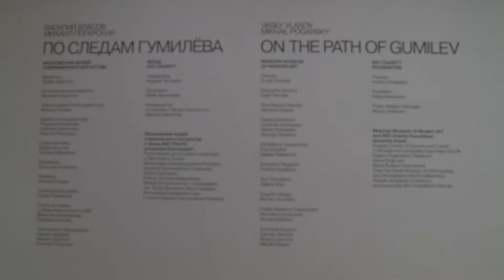Василий Власов, Михаил Погарский. По следам Гумилёва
Московский музей современного искусства и Фонд AVC Charity представляют междисциплинарный проект Василия Власова и Михаила Погарского «По следам Гумилева», в котором соединились визуальное искусство, литература, геопоэтика, история и этнография.

Выставка выстроена на основе одноименной «арт-экспедиции» в Эфиопию, осуществленной в апреле 2017 года художниками Василием Власовым и Михаилом Погарским. Авторы проекта претендуют на изобретение нового жанра искусства «арт-экспедиция», в котором странники собирают не только артефакты, но в первую очередь художественные впечатления. Проект рассматривает новые методы работы с пространством, памятью, художественными жанрами и наследием поэта, переводчика и исследователя Африки Николая Гумилева. Повторив маршрут неоднократных странствий Гумилева по Африканскому континенту, художники заново открывают «колдовскую страну», развивают и преобразуют идеи поэта, предлагая зрителям присоединиться к путешествию.

«По следам Гумилёва» — первая выставка в рамках программы Василия Власова и Михаила Погарского «Книга художника и поэта», в основе которой лежит взаимодействие и попытка вневременного диалога с великими русскими поэтами с помощью новых художественных медиумов, и вторая из серии проектов «Книга художника». Экспозиция состоит из 16 тематических разделов, посвященных культурным, географическим и социальным особенностям далекой страны, ее изменениям с течением времени, а также анализу творчества и работ Гумилева. Так, в части «Перевоплощения» художники погружаются в новый мир, примеряя на себя образы Зодчего, Муэдзина, Гиены, Сикоморы, Жирафа и Ветра; а в серии работ «Доски странствий» собранные в Эфиопии объекты, среди которых пыль Аддис-Абебы соседствует с фроттажами окон музея Артюра Рембо, образуют новые смыслы и «геоэстетику», возникшую в результате тандема художественной и поэтической мысли.

Зрители увидят масштабную инсталляцию, состоящую из артефактов, этнографических предметов, исторических фотографий, поэзии, живописных работ, стилизованных объектов из дерева, металла и пластика, экспедиционного дневника и других необычных находок. К выставке издан каталог, состоящий из работ, представленных в экспозиции и авторских текстов, раскрывающих концепцию каждой работы, а также книга, подробно описывающая арт-экспедицию и историю исследования Эфиопии.